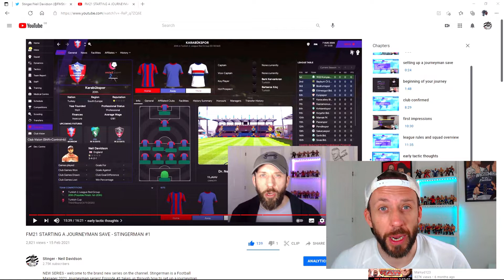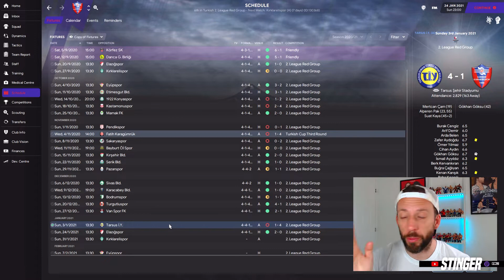FM 21 CAM ON KARA - Karabukspor - intro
We have started a brand new TWITCH save this week. Here it is. We go back to Karabukspor and try to rebuild this fallen giant! Update number 1.